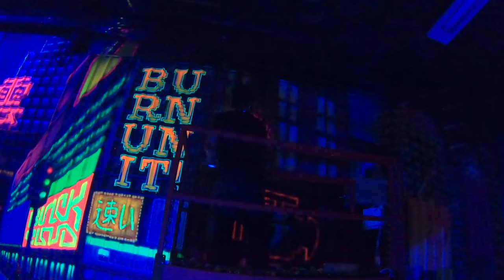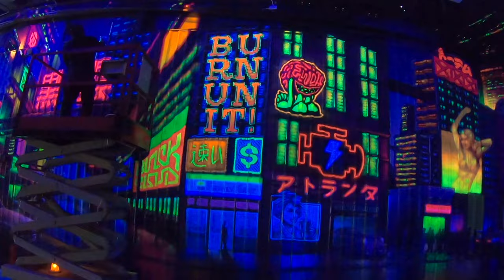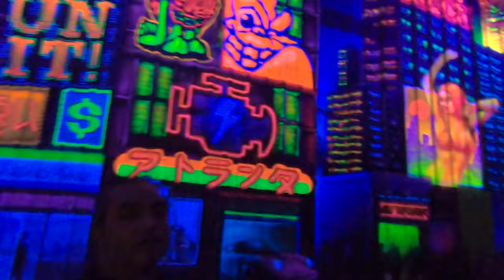ALL NEON LIKE.. IM FINISHED!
Booooy.. that was a bish. Pick up some Merch too!.